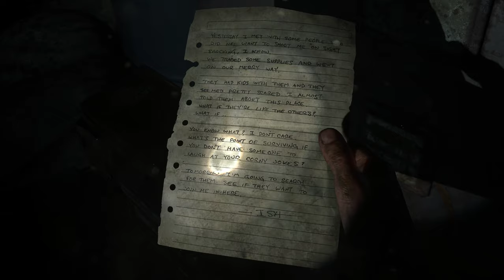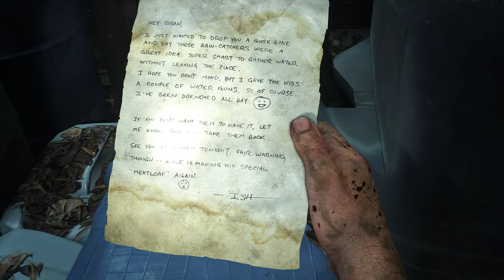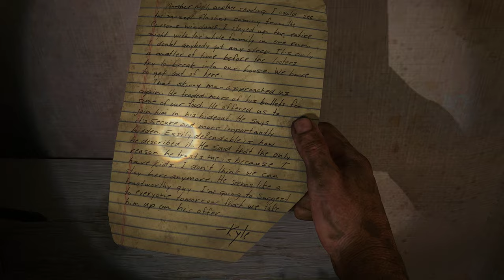The Last Of Us Part I Chapter 6 : The Suburbs